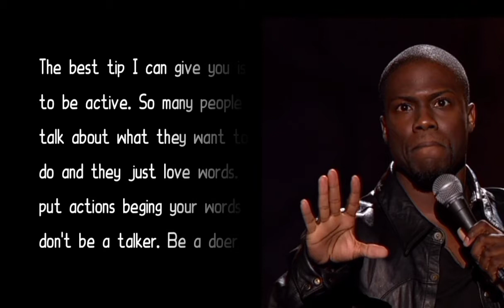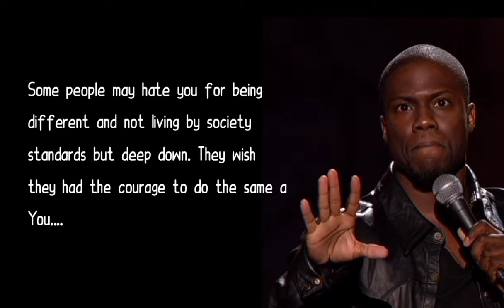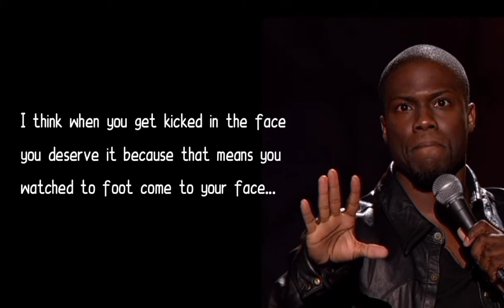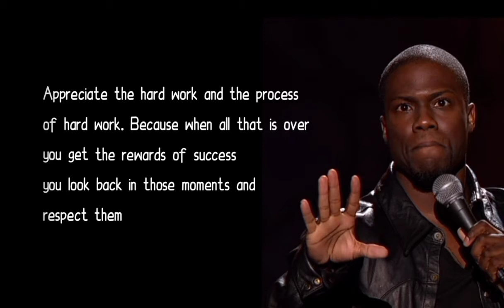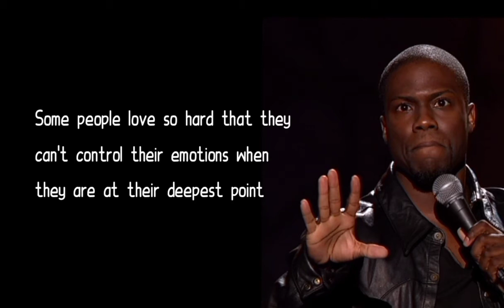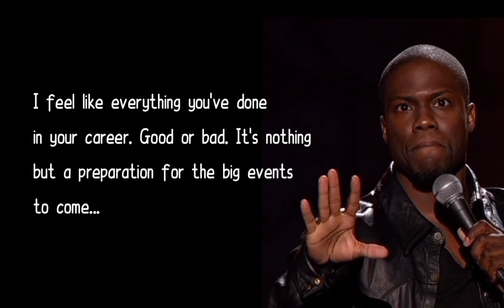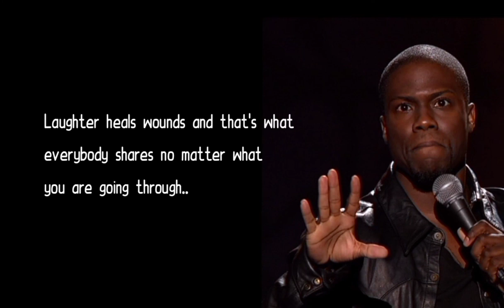Powerful Bad Ass Kevin Hart Quotes To Inspire You To Greatness | Bad Ass Success Quotes.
Kevin Darnell Hart is an American stand-up comedian and actor. Born and raised in Philadelphia, Pennsylvania, Hart began his career by winning several amateur comedy competitions at clubs throughout

COPYRIGHT:

No copyright infringement intended if you are, or a representative of the copyright owner of materials materials in this video is used for entertainment and information purpose only, and fall within the used in this video and have an issue with the said material, please send me an email to